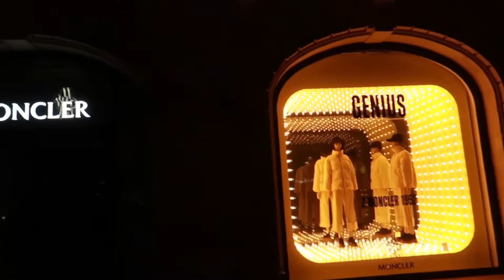Paris Vlog : Paul - Bestie - And dinner at Cesar Paris